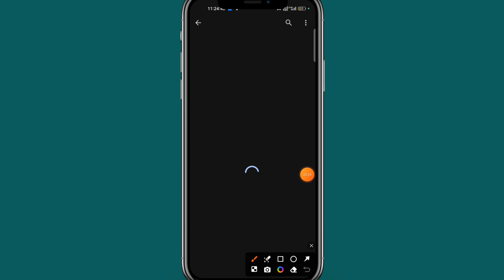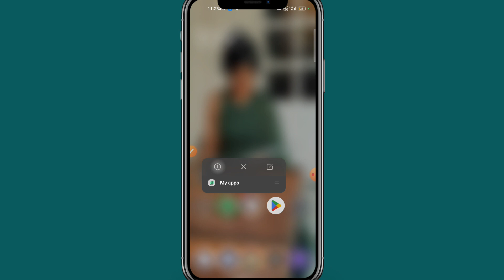Zoom app download kaise karen | how to download zoom app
About :- dosto aajke video me apko batane wala hu
zoom app install kaise kare ummed karta hu apko yeah video pasand aayegi

Zoom app download kaise karen
how to download zoom app
zoom app install nahi ho raha hai
zoom app download karne ka tarika
zoom app kaise download karna hai
app download nhi ho raha hai
can't install app play store
can't install problem
can't install zoom problem
gyantube
quick india
zoom app download nahi ho raha hai to kya karen
zoom app ko download kaise kare
zoom app ko kaha se download kare
zoom app load kaise kare

can't install problem
gyantube
quick india

Akash Gupta
From - East Champaran Bihar ( India )